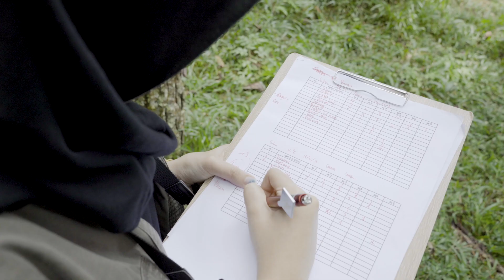Laboratorium Zoologi - Pendidikan Biologi FKIP UNS (English Subtitle)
Pendidikan Biologi FKIP UNS memiliki fasilitas laboratorium pendidikan yang terstandar dengan berbagai peralatan penunjang yang dapat digunakan untuk mendukung proses perkuliahan dan penelitian mahasiswa maupun dosen.